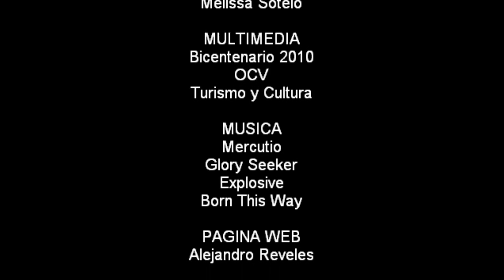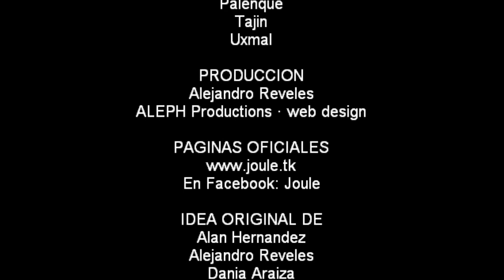Joule Proyecto de Historia de Mexico I (Evidencias)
"UN GRAN EQUIPO, GRACIAS"